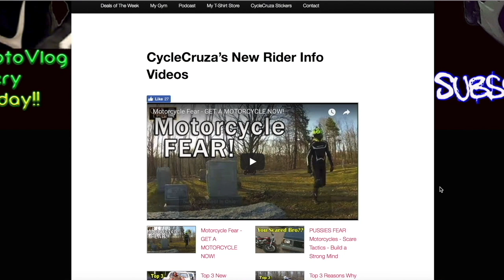Top 5 Things Bikers WHINE About (Whiny Motorcycle Riders)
What Sportbike & Harley Davidson motorcycle riders whine about the most!